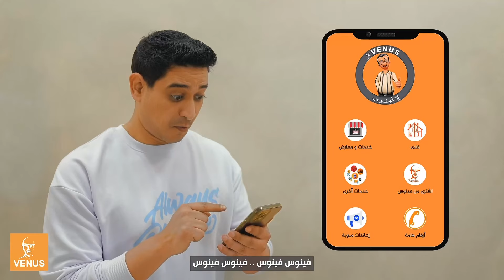فينوس فينوس جودة امان 💡| غناء زين وكندة ادهم صبري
فينوس ديما جودة امان ⚡️💡

توزيع : ديمو
تصوير ومونتاج : ميدو هود
إخراج : محمد المنصوري
غناء واداء صوتي:
كندة ادهم
زين ادهم
ادهم صبري